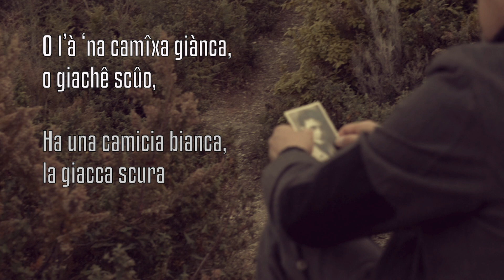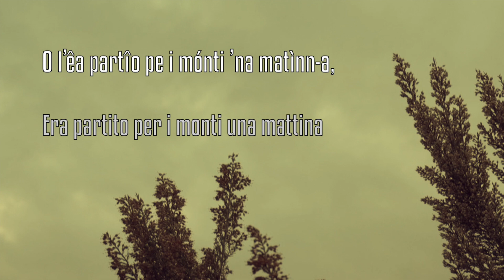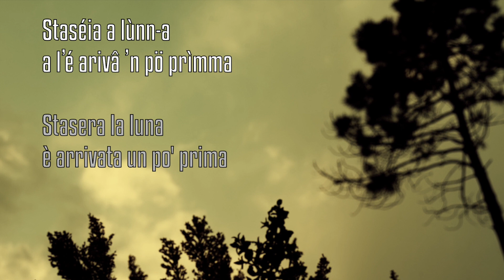Stélle d'Arvî (Stelle d'aprile) - con traduzione in italiano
Poesia dedicata al 25 aprile